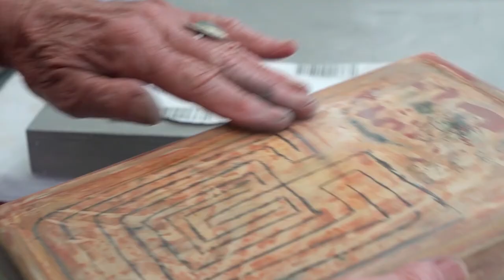Open Studios 2020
Margaret River Region Open Studios is back, rescheduled for 12 to 27 September 2020